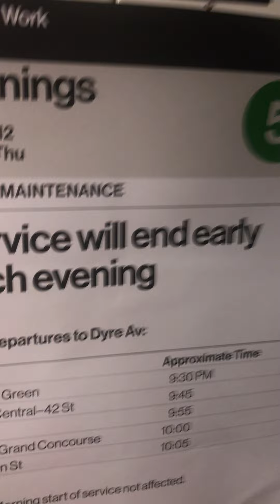TBONY MTA 3C 2022